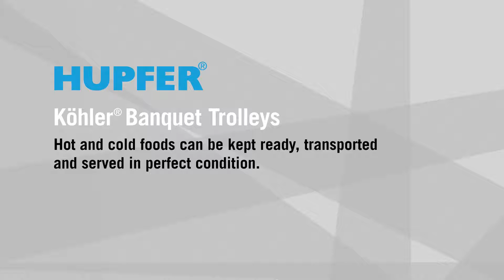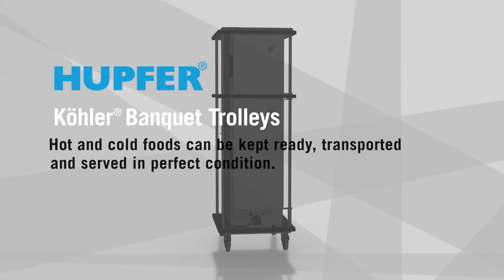Köhler® Banquet Trolleys: Hot and cold foods can be kept ready, transported and served.